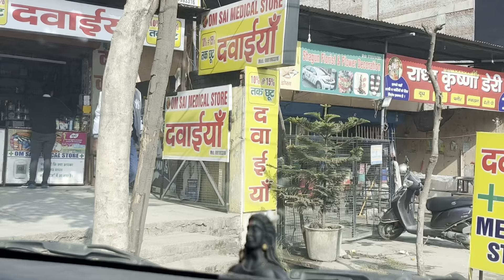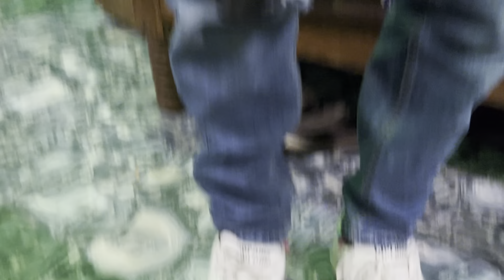बधाई II Congrats Neta Ji ❤️❤️